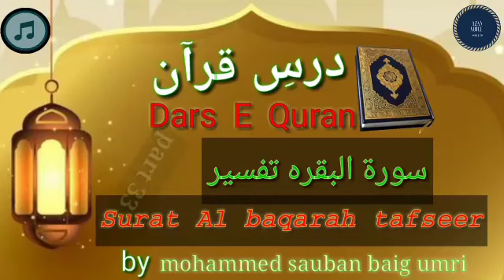dars e quran surah al baqara ki tafseer part 33 | bani Israel ki qaum yahudion ne nabi (saw)ku inkar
dars e quran surah al baqara ki tafseer part 33

bani Israel ki qaum yahudion ne nabi (saw)ku inkaar kiya Allah ne yahudion ko samajh ne ke liye jibreel alaihissalam ko dala ill dekar Zameen par bheja Allah ne

by mohammed sauban baig umri